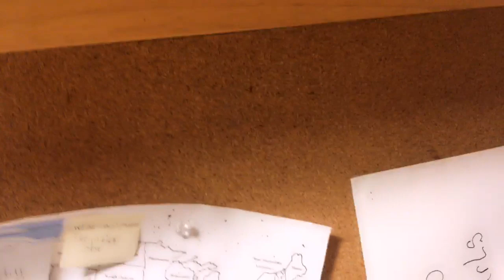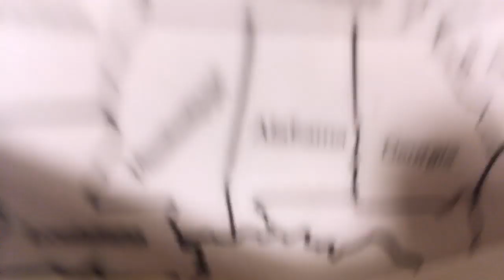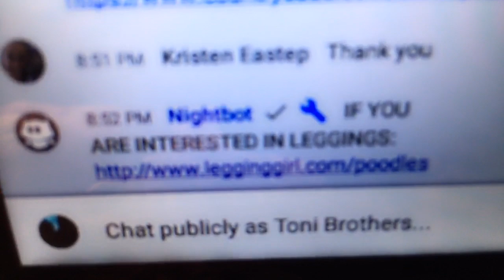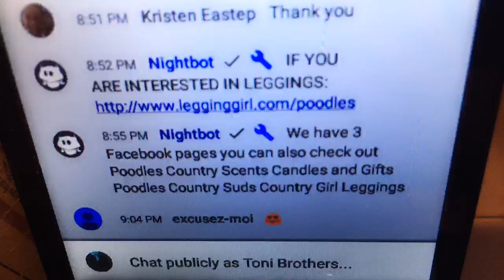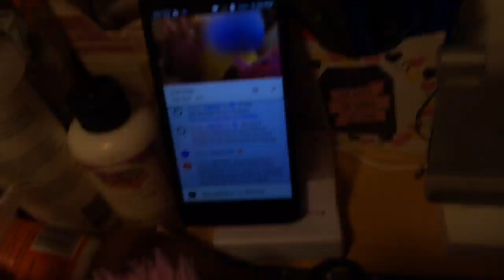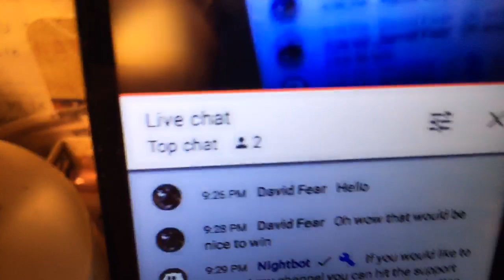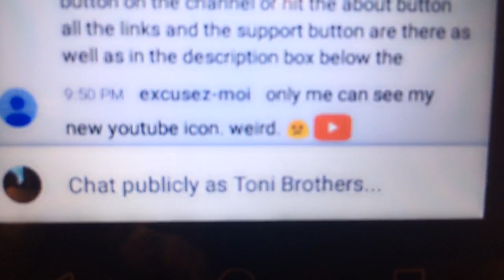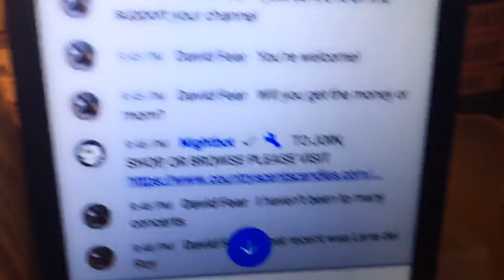Poodles Home Shopping Network!! LOL!